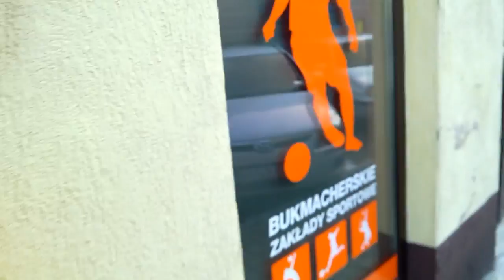Marihuana w sprzedaży?..Sklep znalazłem zielarski fantastyczny? Co sądzicie o takim temacie?